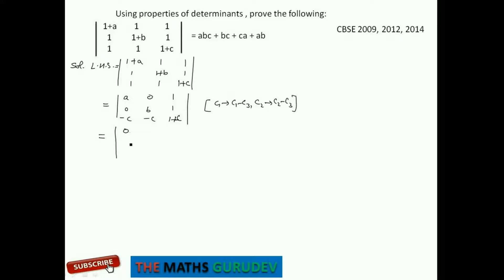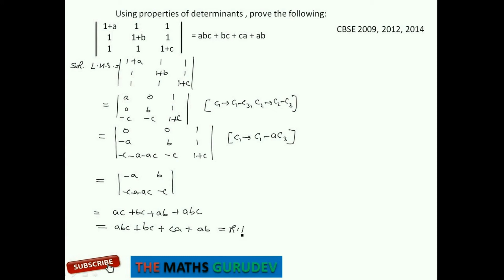Class 12th Mathematics, Determinants, important question from cbse, THE MATHS GURUDEV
Class 12th Mathematics, Determinants, important question from cbse, Using properties of determinants , prove the following:
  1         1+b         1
  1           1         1+c|= abc + bc + ca + ab

THE MATHS GURUDEV, SURINDER SIR